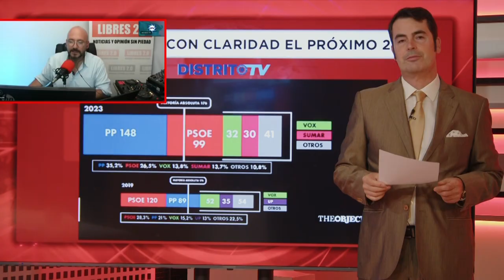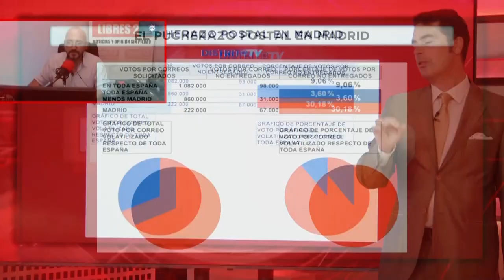💥MÁXIMA ALERTA💥 YA HA HABIDO PUCHERAZO POSTAL EL 28M y el 23J lo habrá a GRAN ESCALA